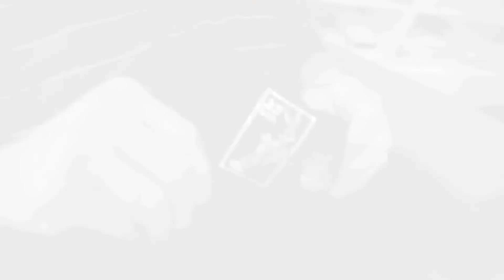Council on Aging PSA - Financial Abuse of the Elderly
12.3% of elderly Americans faced financial abuse in 2012.